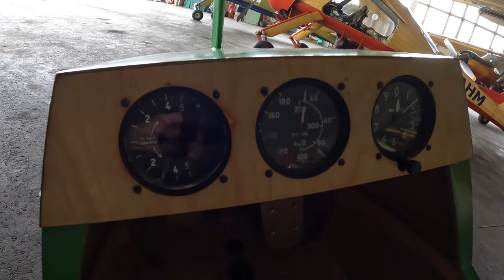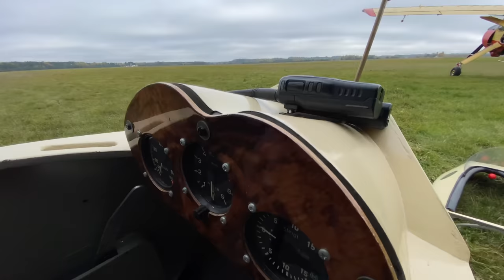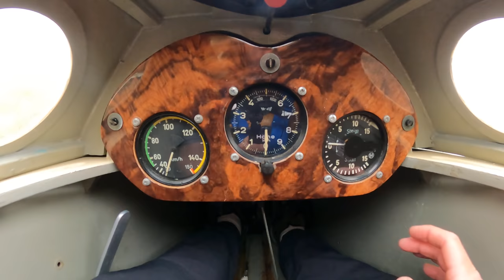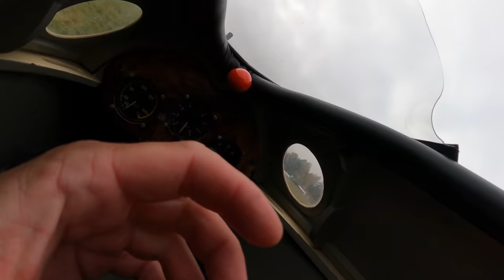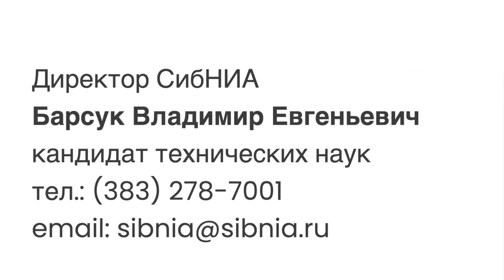Из 1951 года! Полеты на исторических планерах Bro 9 Zegas и Grunau Baby II b. Большой Выпуск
Они рождены в 1951 году! Мастер Benvenutas Ivanauskas реставрировал Grunau Baby 2b и построил Bro 9 Zegas. Еще довоенный (1932 г) учебный паритель будущих пилотов Люфтваффе  Grunau Baby II b, и послевоенный учебный и немного хулиганистый Литовский  (Советский) Bro 9 Zegas. Я полетал на обоих и делюсь с вами эмоциями и впечатлениями.

Полеты на планере доступны не только олигархам. Да, стоимость нового планера приближается к трети миллиона. Но есть и другой путь! Планера летают долго, очень долго. А планера из дерева при должном уходе и ремонте вполне могут летать 100 лет и больше. Можно купить планер за 10 евро, вложить в него немного денег, времени и души. Привести его в порядок и летать долго и счастливо.
0:0 Вступление
2:03 Аэродром Пацунай Каунасского аэроклуба
9:03 Привет РОСАВИАЦИИ
9:30 Планер-анархист Bro 9 Zegas
14:28 Grunau Baby II b, учебная парта Люфтваффе
16:12 Bro 9 Zegas весит 100 кг и на нем можно летать без лицензии
20:45 Чуть о конструкции Bro 9 Zegas
23:40 Предполетный инструктаж на Grunau Baby II b
28:34 Полеты на Grunau Baby II b
47:07 Впечатления от Grunau Baby II b
48:30 Самодельная лебедка для полетов
58:10 Электрическая лебедка для Bro 9 Zegas
59:00 Достоинства учебных тихоходных планеров
1:00:10 Как распространяется вирус Мечты Летать
1:01:30 Как летать на Bro 9 Zegas
1:04:30 Полеты на Bro 9 Zegas
1:10:32 Впечатления от планеров

Мой друг Benvenutas Ivanauskas, тот самый волшебник, который возвращает жизнь старым планерам и возрождает реплики планеров, которых уже не осталось на планете. Канал Бенаса

Если нужны дополнительные контакты этих энтузиастов, пишите в личку.

Этот выпуск о Мечте Летать с нового ракурса. Доступного всем. Было бы желание и умение работать руками. Я с удовольствием буду помогать развитию темы.

Из очень хороших новостей - мы приняли решение построить планер А2 Антонова и на его примере научить вас делать деревянные планера. Те самые на которых наши предки покоряли небо.

Если вам нравится то что мы делаем - присоединяйтесь к Команде и поддержите добрым словом, помощью и  делом наши проекты.
Вы так же получите доступ к материалам канала, закрытым по бюрократическим причинам.

1. Делаем первый в мире реактивный пилотажный двухместный планер ASK 21 b Jet (проект 1/1000 мечты)
2. Воссоздаем исторический планер А2 Олега Константиновича Антонова  - изготовление единственного в мире летающего экземпляра к 100 летию исторического слета в Крыму на горе Клементьева.
3. Изобретаем и собираем электрическую (160 Квт) лебедку для буксировки планеров, позволяющую проводить слеты исторических планеров и делать обучение полетам более дешевым и доступным.

Игорь Волков.